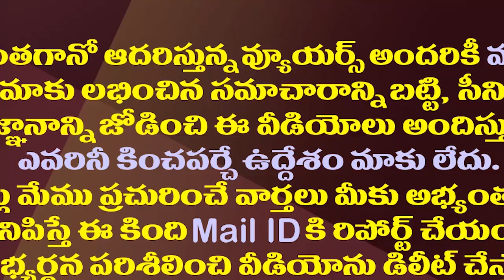హఠాత్తుగా ఎంపీలకు జగన్ పిలుపు..విషయం ఇదేనట.!| CM Jagan To Take MPs Suggestions For Cabinet Expansion